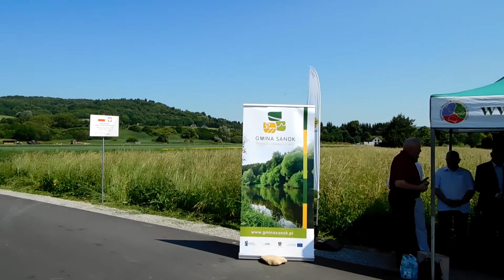Droga Mrzygłód Końskie Otwarcie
W pierwszym filmiku pokazałem przebudowę drogi a teraz zapraszam do obejrzenia urzędowego otwarcia i można śmigać przestrzegając zasad ruchu drogowego.